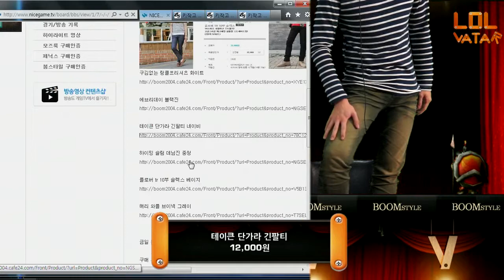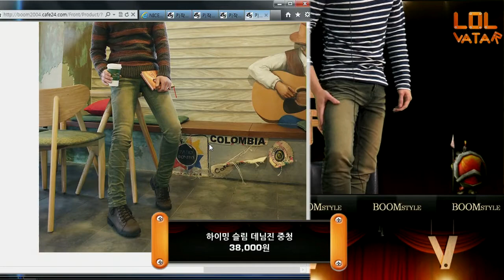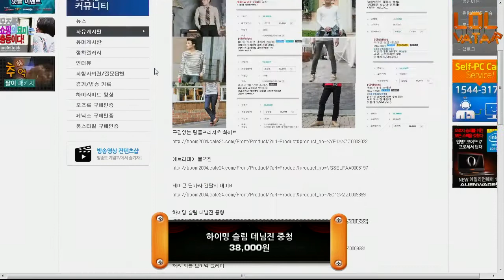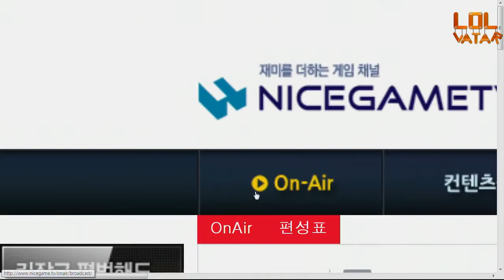130828 LOLVATA 20화 남궁광진편 2부 상